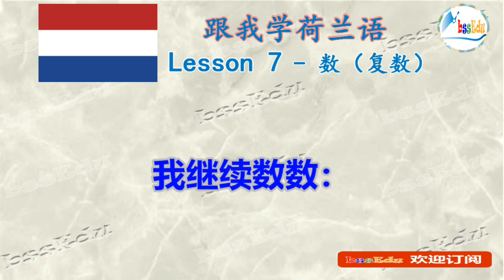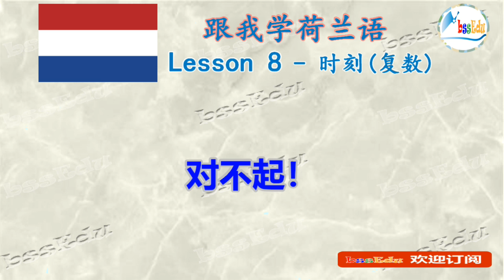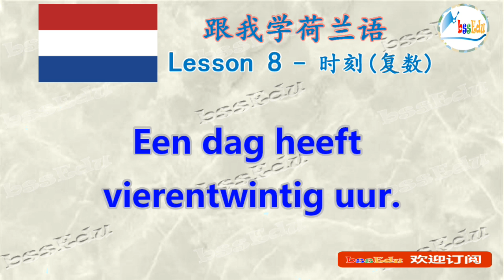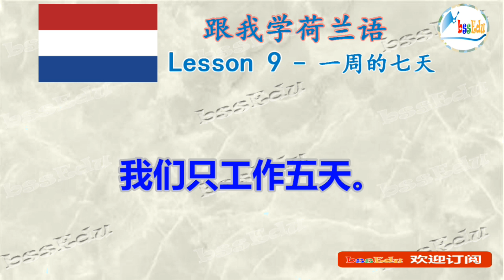【跟我学荷兰语 Nederlands leren】（双语跟读）第三单元： 数（复数）/getallen；时刻（复数）/de tijd；一周的七天/weekdagen【HQ音质】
【跟我学荷兰语 Nederlands leren】（双语跟读） 第7课 数（复数）/getallen； 第8课 时刻（复数）/de tijd； 第9课 一周的七天/weekdagen【HQ音质】

Learning by doing！新的学习模式，通过跟读的方式学习荷兰语。 以常用句型和短语开始入手，通过对语法的逐步深入，让您轻松掌握荷兰语！